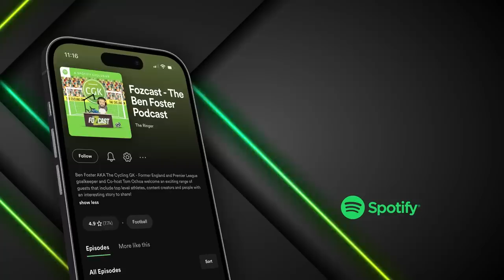How did Aaron Ramsdale SIGN for Arsenal?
It’s off season! So what better time than to go back into our vault and grab one of our favourite Fozcast clips.

Aaron Ramsdale is in reaching distance of that prized PL medal, but how did he join the gunners in the first place?